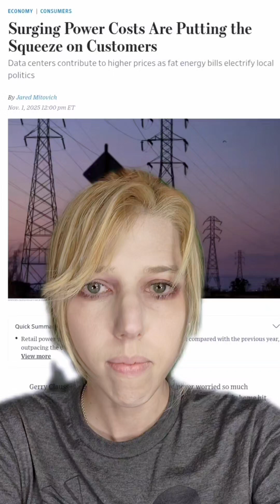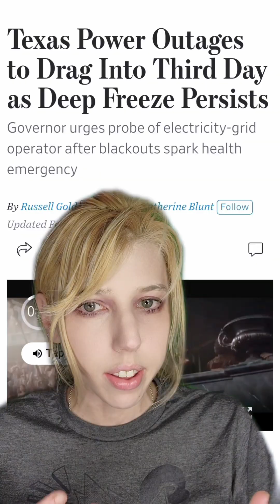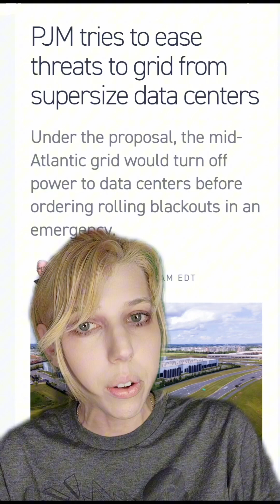AI Is Rewiring the Power Grid (And No One’s Talking About It)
Berkeley Lab Report Evaluates Increase in Electricity Demand from Data Centers

AI’s energy impact is still small—but how we handle it is huge

PJM tries to ease threats to grid from supersize data centers

Texas blackouts